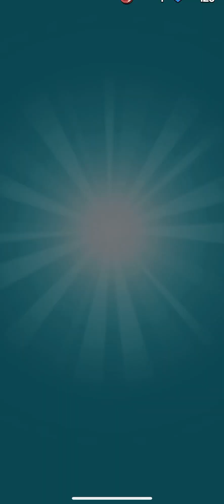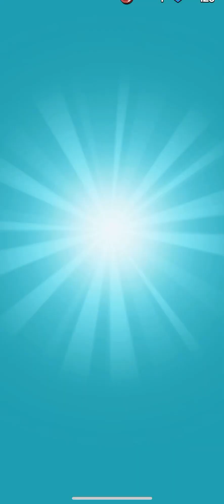Idle Billionaire Tycoon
Join me as I try to earn billions!